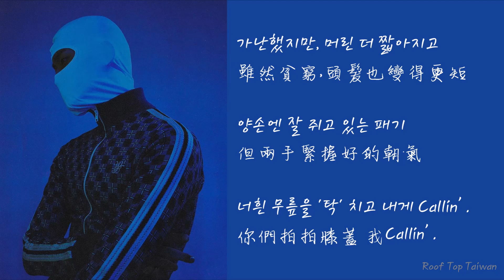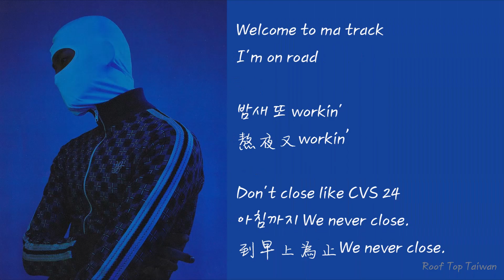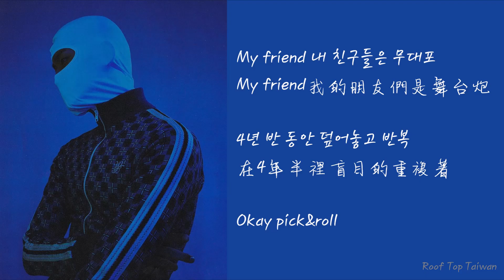【中字】Blase(블라세) Feat. 노윤하(Roh Yun Ha) - CVS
Korean Hip Hop Duo Roof Top(루프탑)'s member Blase released his first LP "BLASÉ" on Dec 26th, 2021.

Track 1 featuring 노윤하(Roh Yun Ha).

 • Artist：Blase(블라세) Feat. 노윤하(Roh Yun Ha) / @rooftop_blase, @1san_newcity_boy
 • Producer：Codec / @codecoration_
 • Song：CVS
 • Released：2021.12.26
💙轉載請註明出處
💛非專業翻譯
💜有誤歡迎指正
All the copyrights belong to the owners.
This is only for sharing and learning purposes.
❌️Please do not remove my watermark.

Chinese translation by 흔여
Lyrics video made by 흔여